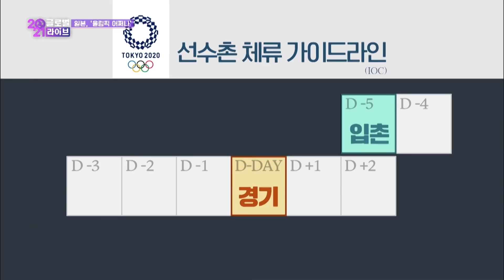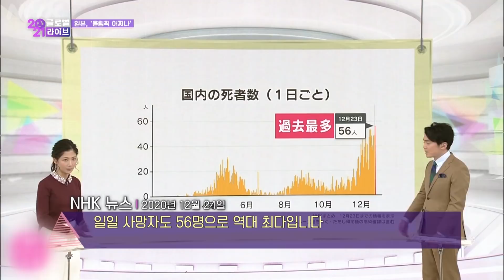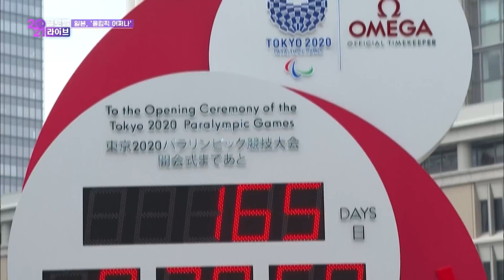올림픽 개최에 사활을 건 일본 스가 정부 (KBS_2021.01.01.방송)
코로나19 확진자 기록 경신과 변이 바이러스 출현으로 내년 7월 도쿄올림픽 개최에 먹구름이 드리우고 있습니다. 집권 3개월 만에 지지율 추락을 맞고 있는 스가 총리의 올림픽 해법을 분석합니다.